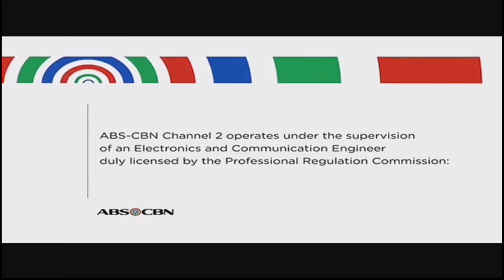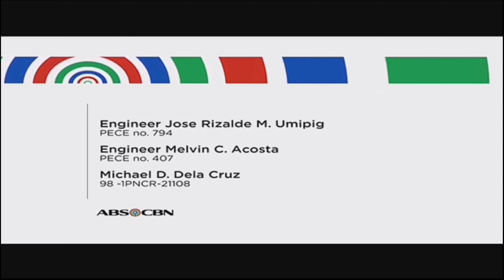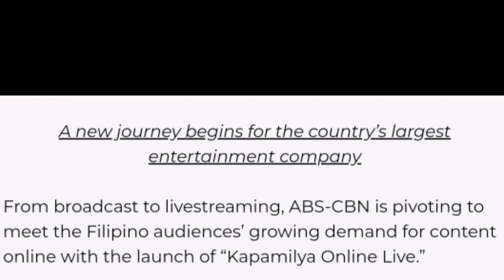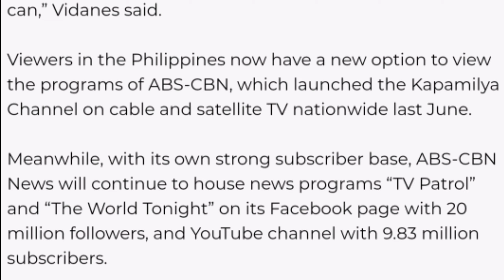ABS-CBN (Kapamilya) Nakabalik na sa ere August 1, 2020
Sa mga kapamilya natin mapapanood Ang pagbabalik Ng ABS-CBN kapamilya channel sa kabilang Facebook at YouTube channel starting august 1, 2020

Thank you so much sa walang sawang suporta...
Always keep safe sa ating lahat